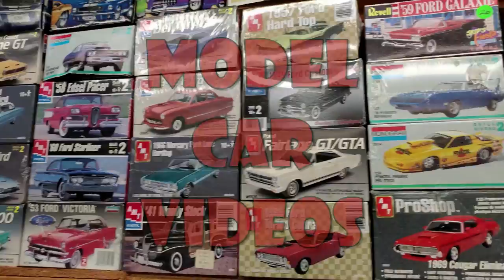The votes are in and we have a winner!!! So many awesome Christmas stories!!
You all submitted so many great Christmas stories which made picking the winner very difficult!!